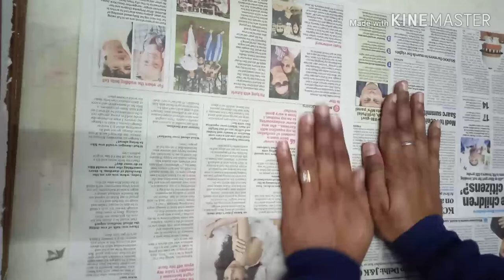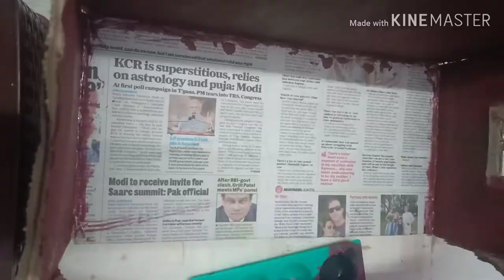How to make Christmas crib/ how to Christmas house at home | Nativity scene at home| Pulkoodu 2020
How to make Christmas crib | Christmas crib making at home | Nativity scene at home| Pulkoodu 2020 |

The fairy house builder was called by one excited fairy who has found a mushroom that looks like Christmas tree. She said, “I want to build a cozy country style house underneath that mushroom Christmas tree. I want poinsettia flowers as decoration because Christmas is around the corner. I want it to be bright where the lights shine out from the tree at night. The house would be a symbol of love. It's a season of love, let's spread the love around the house".

Alright! After scratching her head for few seconds the builder finally got an idea on how to construct the house as ordered by the fairy.

Here, the builder sharing her idea and video on how to build Christmas fairy house.  ha..ha.. that’s my fairytale today :)

Items required:-
Acrylic colours
Fevicol
Empty glue sticks
Kinderjoy
Cartoon box
Glue gun
Broom 🧹

 DIY  Новогодние поделки своими руками. Зимние поделки в садик или школу. DIY Christmas crafts

About channel:-

Dosto aap mere channel pe art and craft k videos dekiyega aur pasand aaye to like bhi kijiyega. Mai aapko easy craft ideas deta rahuga aur yadi aap koi special craft banana chahte hai ya tips chahte hai to mere comment box me likhiyega mai zaroor aapke liye reply karuga